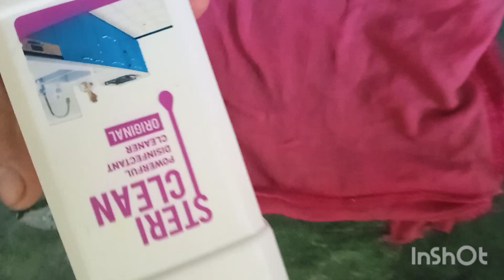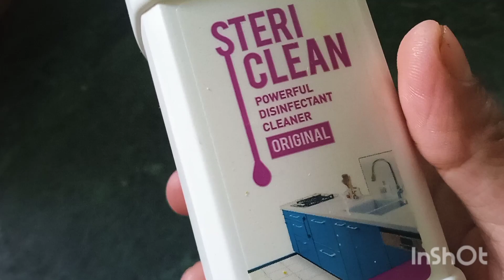Steri clean Modicare demo /Steri clean demo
Steri clean Modicare demo /Steri clean demo#stericlean
modicare stericlean demo, modicare product demo stericlean, modicare toilet cleaner demo

People ask-
what is the use of Steri clean
steri clean demo modicare
modicare steri clean demo
modi care product
modicare
modicare products
modicare product demo
what is Steri clean
how do we use Steri clean

People search -
Steri clean demo
modicare
modi care product
modicare product demo

Modi care Steri clean  demo
Steri clean Demo in Hindi
Modicare Steri clean powerful cleaner